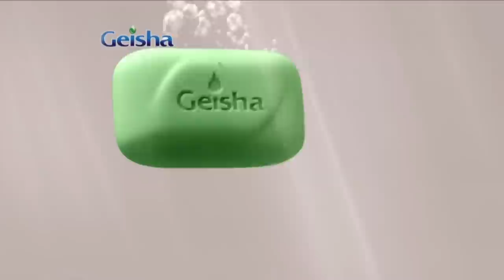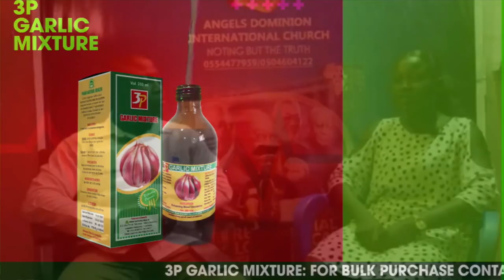He has neglected his paternal responsibility after breaking up with me-Ex girlfriend laments. 4-3-22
He has neglected his paternal responsibility after breaking up with me - Ex girlfriend laments.